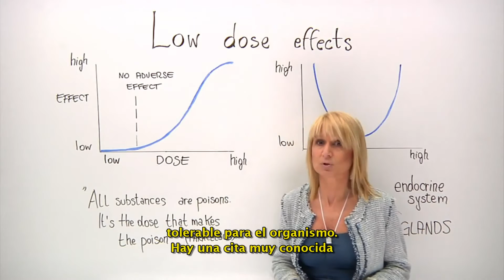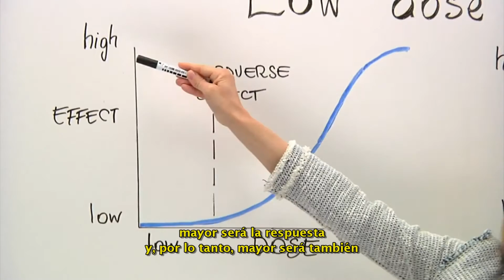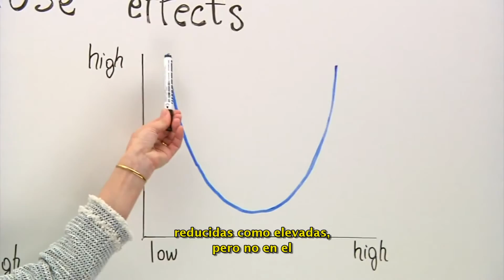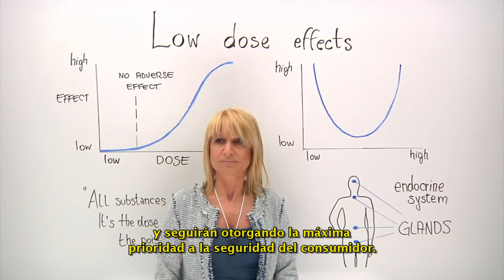Efectos de dosis bajas en la evaluación de riesgos químicos.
Algunas sustancias químicas presentes en los alimentos pueden tener un efecto nocivo sobre la salud y seguridad en función de nuestro nivel de exposición a los mismos.Un toxicólogo de la EFSA destaca los conceptos clave que subrayan la "hipótesis de dosis baja" y su potencial relevancia para el sistema hormonal humano.